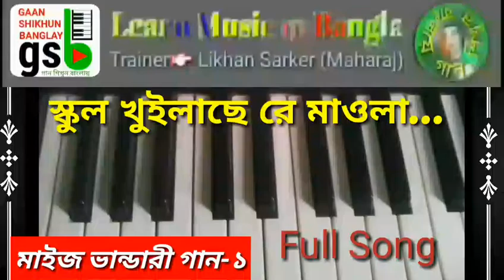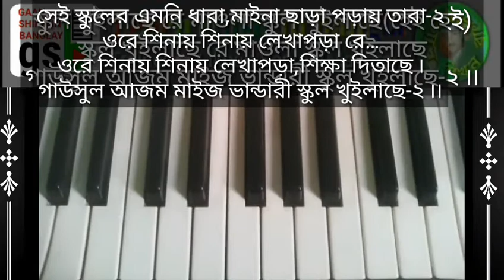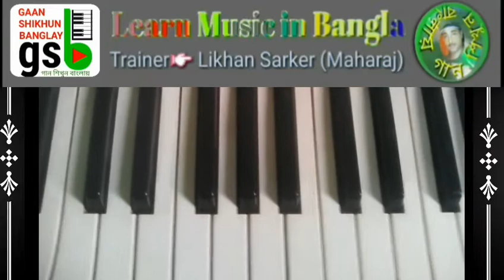School khuilache re mawla; maij vandari; Learn Music in Bangla; গান শিখুন বাংলায়; gsb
Maij vandari gaan, song of maij vandari, মাইজ ভান্ডারী